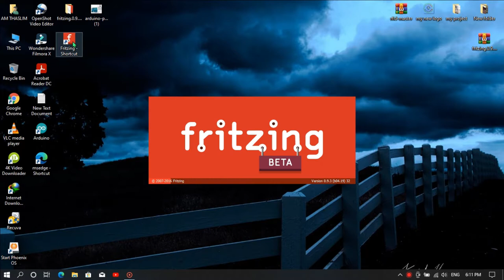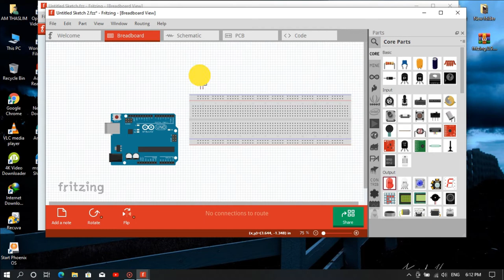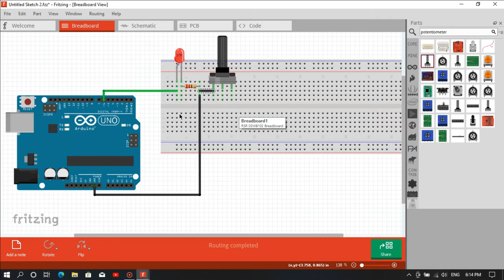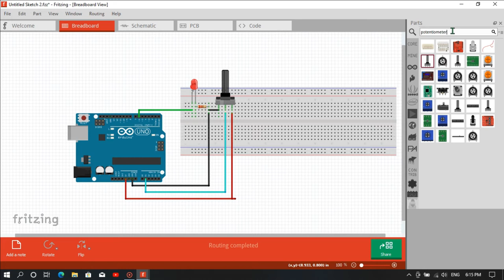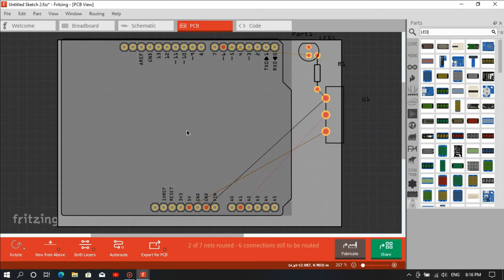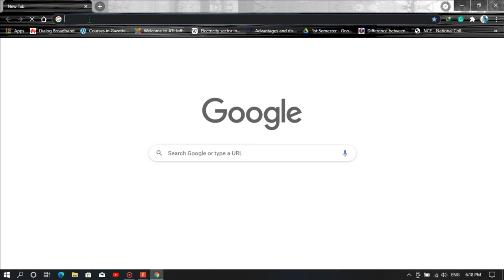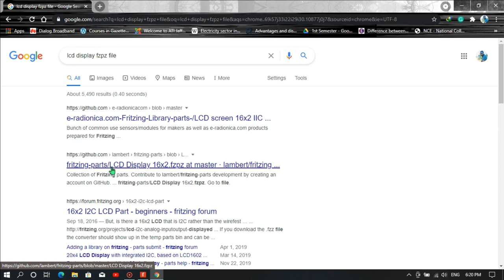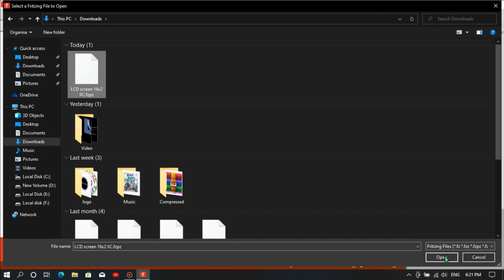Fritzing - How to make graphical Circuit and Wiring Diagram & ADD new Elements for Beginners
A tutorial on how to use Fritzing to make graphical circuit & wiring diagrams. This covers the installation, basic operation, and a step-by-step example. ​

If you can't find a required element on the left side search block, Don't worry about that, search in google (element name + fzpz file).